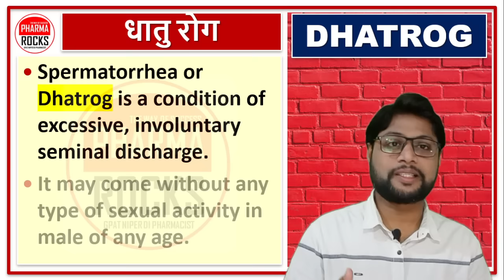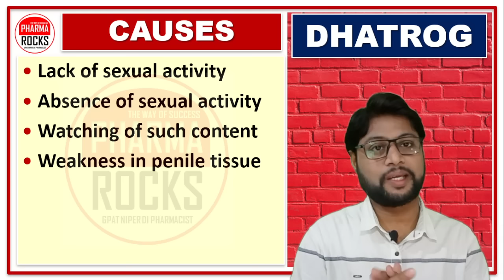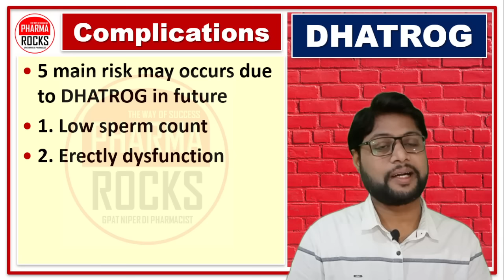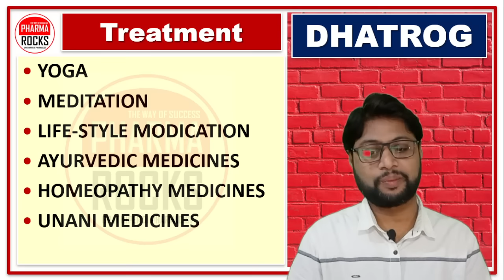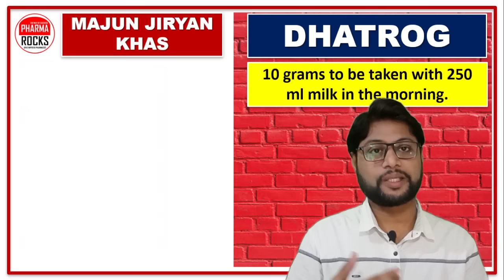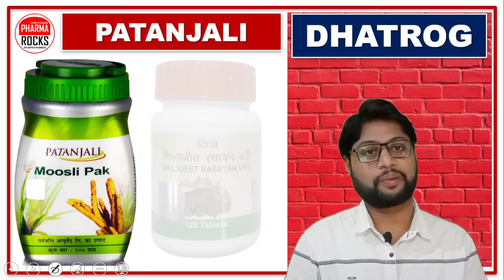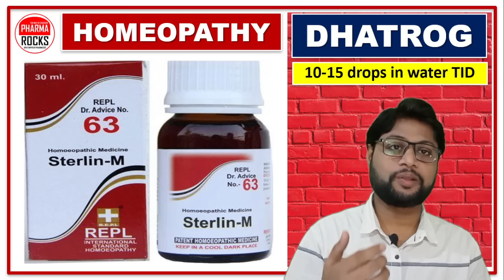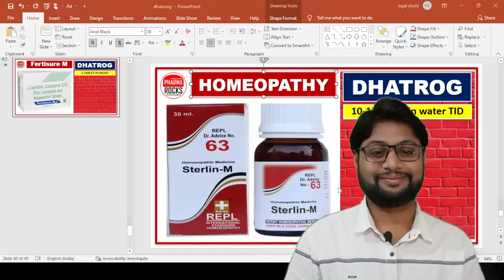धातु रोग की सबसे अच्छी दवा, धात रोग कितने दिन में ठीक होगा?, DHATROG, SEMEN LEAKAGE, Spermatorrhea,